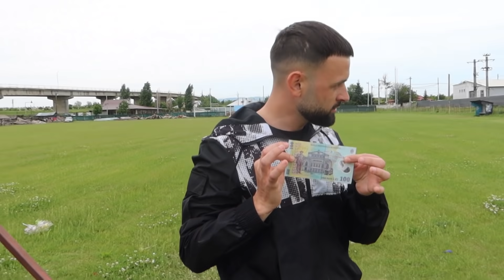LOVESTE BALONUL CU MINGEA SI CASTIGA BANI CHALLENGE **1500 DE LEI**